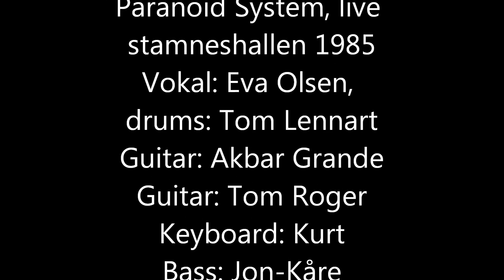Holy Diver cover by Paranoid System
Live Stamneshallen 1985